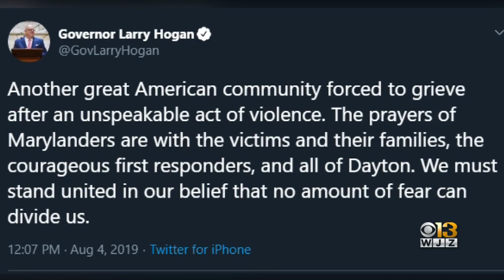Maryland Gov. Larry Hogan Responds To Weekend Mass Shootings In El Paso And Dayton